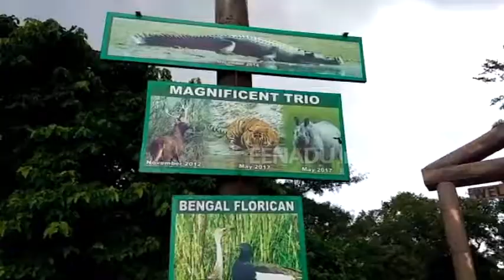PACKAGE: दुधवा में होगा बाघों का राज, खाली कराए जाएंगे 12 गांव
लखीमपुरखीरी: इंडो नेपाल बॉर्डर पर तराई के जंगलों में बाघों की सल्तनत अब खाली होगी. बाघों की जमीन पर कब्जा जमाए बैठे लोगों को समझा बुझा जंगलों से निकला जाएगा. और बाघों की रिहायश को 'नो डिस्टर्बेंस' जोन बनाया जाएगा.